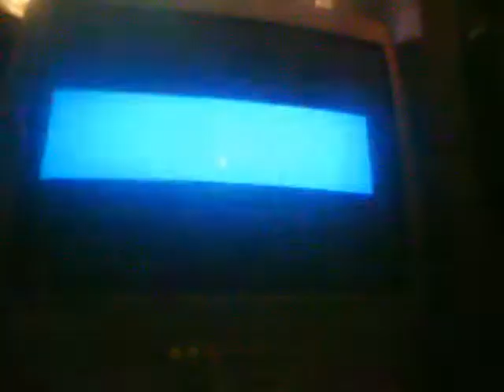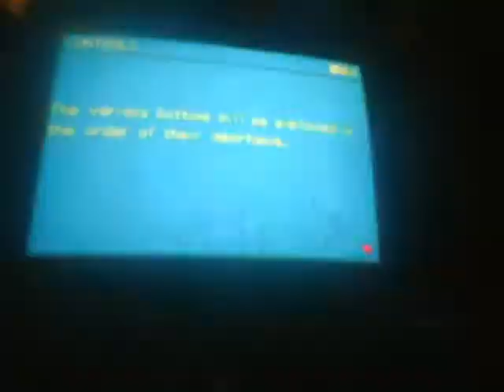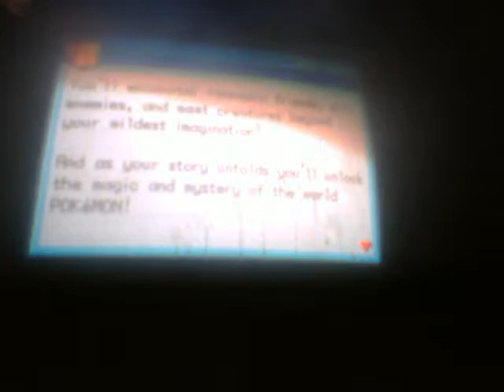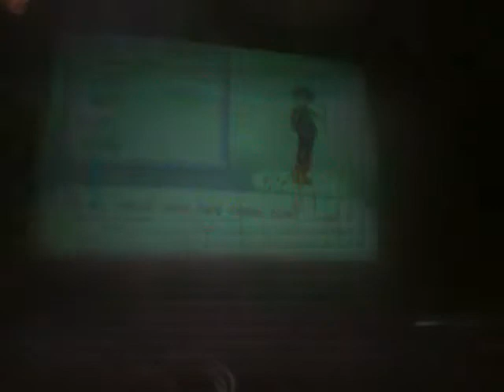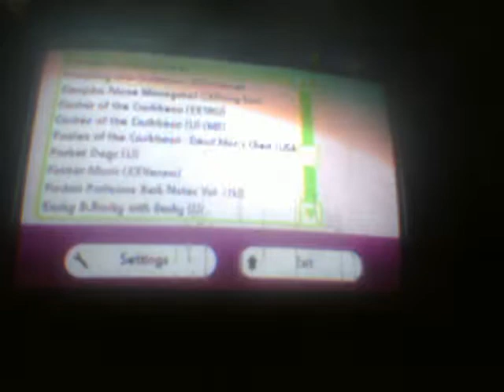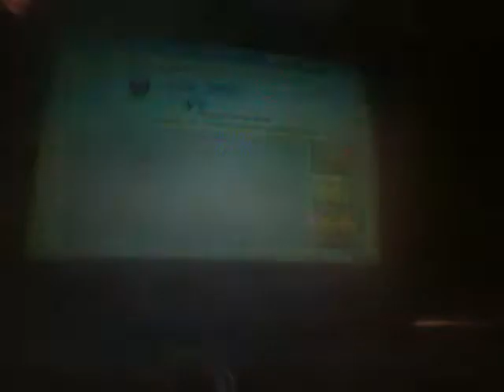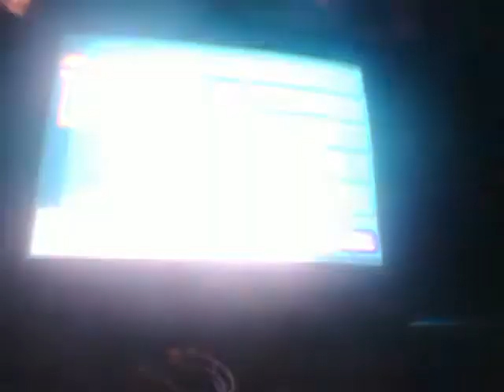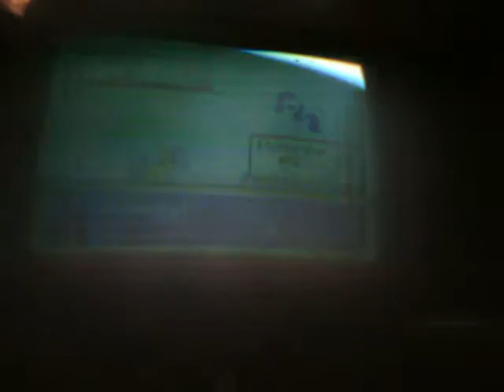Pokemon Week Day 5 Pokemon ROM Hacks